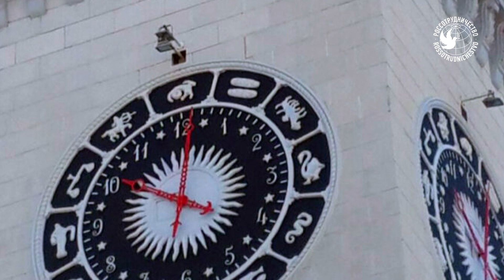Вокзалы России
🚂Во многих странах вокзалы являются не просто пунктами отправления транспорта, но и настоящими памятниками архитектуры. Они не только отражают стиль времени, в которое были построены, но и хранят в себе живые истории пассажиров, когда-то там бывавших.

🇷🇺В этом отношении особенно выделяется Россия. В нашей стране более 350 вокзалов, и каждый из них уникален по-своему.

📹Подробнее о них — в видео.